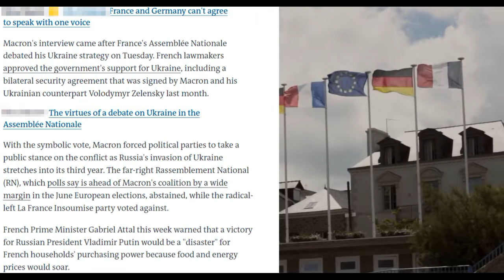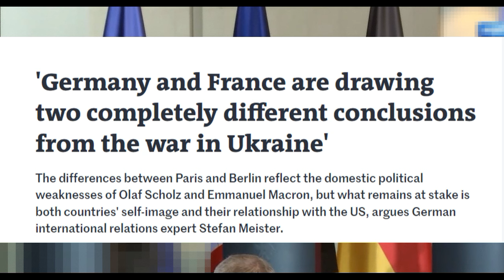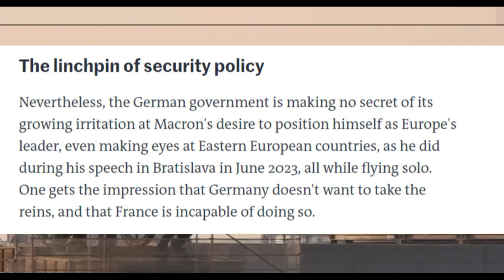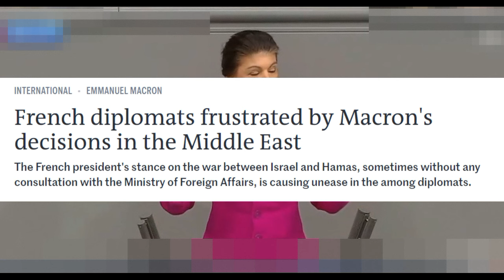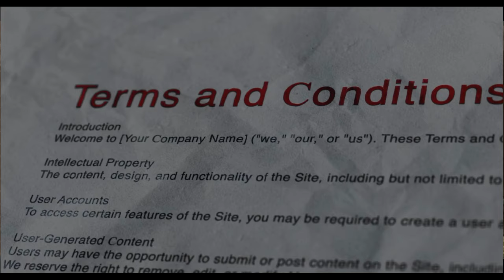ЕВРОСОЮЗ НА ГРАНИ: ГЕРМАНИЯ СЕГОДНЯ ЭКСТРЕННО ТРЕБУЕТ, А ФРАНЦИЯ НЕ СТАЛА ТЯНУТЬ С ОТВЕТОМ!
Возникший конфликт между президентом Франции Эммануэлем Макроном и канцлером Германии Олафом Шольцем отражает стремление Франции стать ведущей страной в Евросоюзе. Под руководством Макрона Франция активно продвигает инициативы, направленные на укрепление европейской интеграции и усиление роли ЕС на мировой арене. Этот амбициозный курс вызывает некоторое напряжение с Германией, традиционным лидером Евросоюза. В свою очередь, Франция неустанно работает над увеличением своего влияния в рамках ЕС, стремясь занять центральное положение в европейской политике и экономике.

Самые точные и последние новости на сегодня.